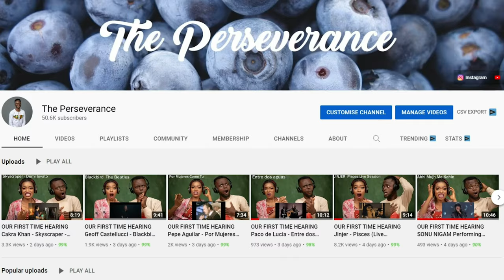GOAL!!! | Reaction To Werner Beinhart - Fußballspiel